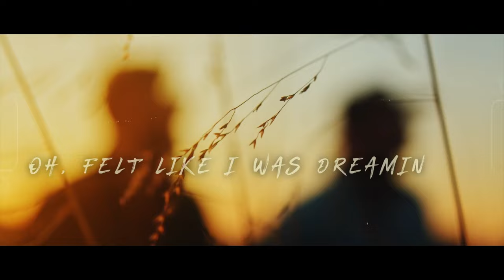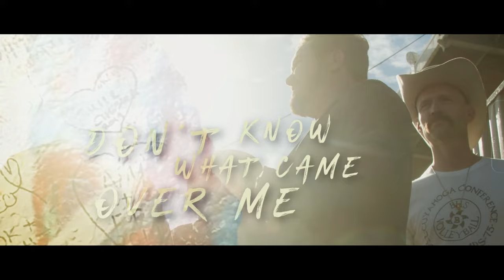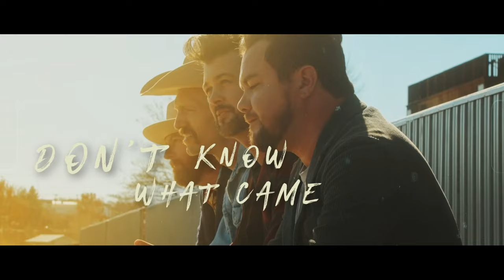Eli Young Band - Love Talking (Lyric Video)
Official lyric video for Eli Young Band's "Love Talking".  Listen now

Music video by Eli Young Band performing Love Talking (Lyric Video).